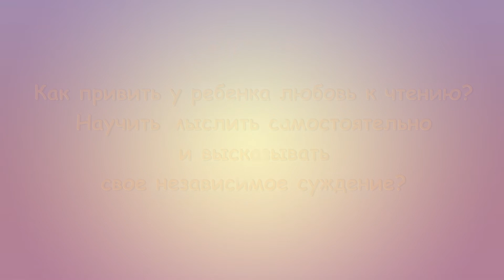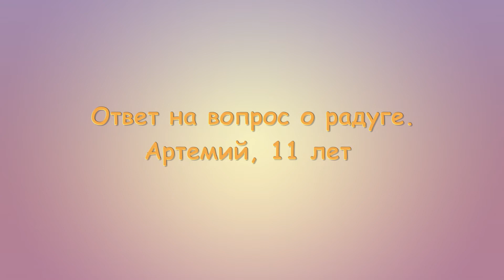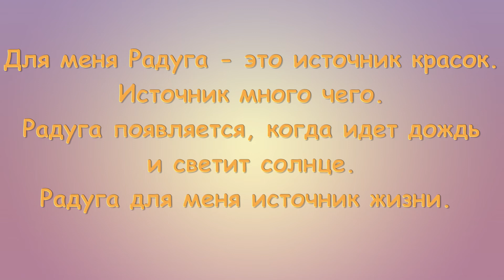Как привить детям любовь к чтению?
Читаем вместе. Даем  ребенку выбор. Интригуем cюжетом.

ААА. а ты Петя или Маша знаешь  ,что собаки лабрадоры это поводыри и помощники?  Они умеют говорить, чувствовать, любить и делать добро.

 Почитаем?

И тогда и ваш ребенок узнает, так же как и ученик нашей школы Артем не только о  значении радуги  в жизни  людей, но и научатся творить добро, доверять миру и позитивно смотреть на мир.

Приходите на Посиделки Дружба 30 января.

 Наш гость - автор популярных книг М. Самарский  расскажет о своих героях Лабрадоре Трисоне, Коте Сократе.

Ваши дети узнают  как  написать свою книгу, издать ее и помочь  другим увидеть мир  глазами других людей.
Учимся Творить Добро